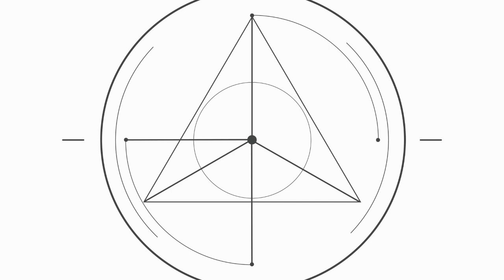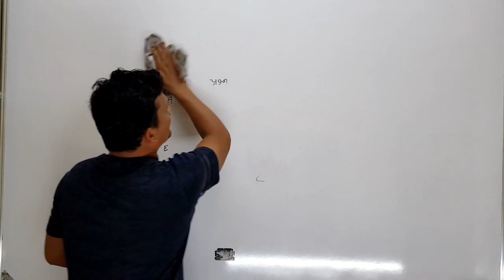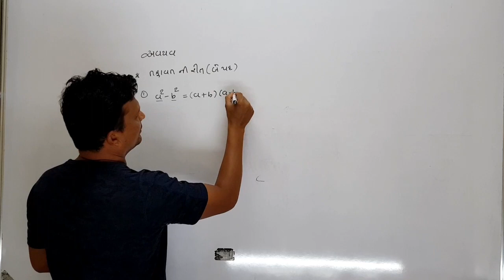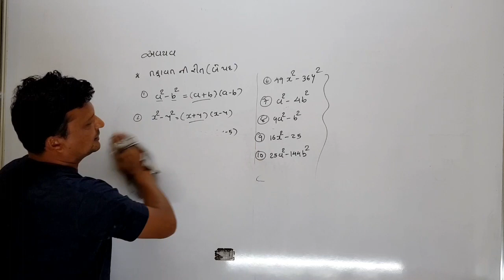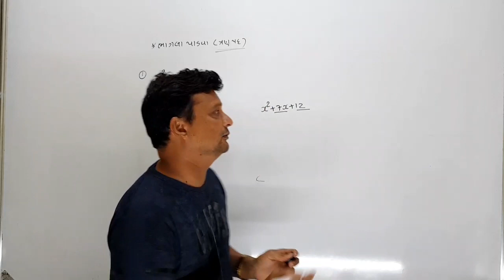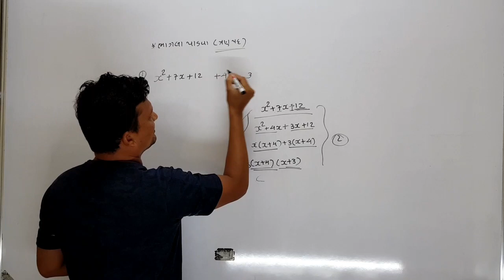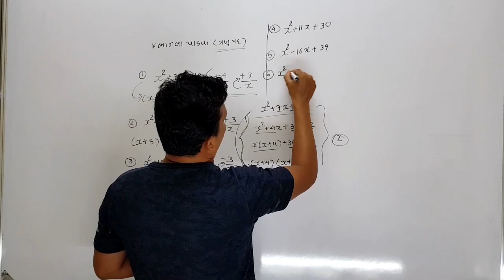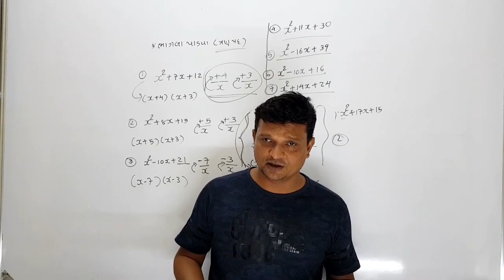12 Com | Stat | Chap 4 | લક્ષ | Lecture 1